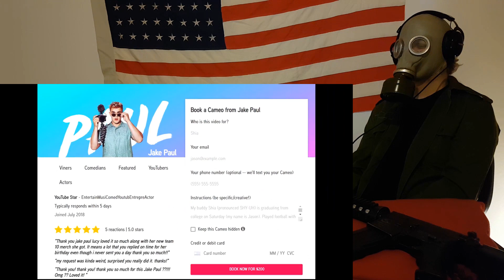Logan Paul ( DISS TRACK ) by KSI ! DramaAlert Jake Paul EXPOSED! CRAZY REACTION!!!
This is a "Logan Paul ( DISS TRACK ) by KSI ! DramaAlert Jake Paul EXPOSED!" CRAZY REACTION!